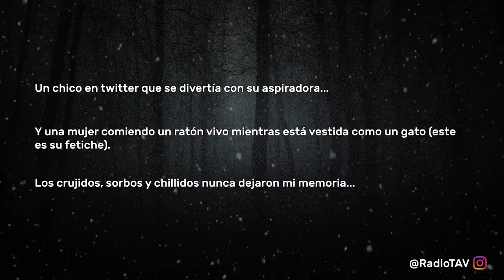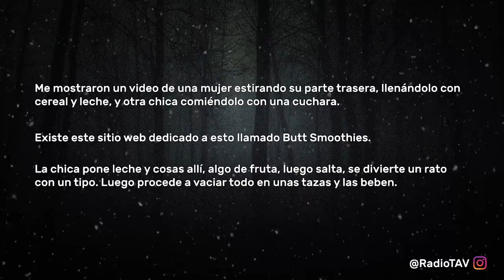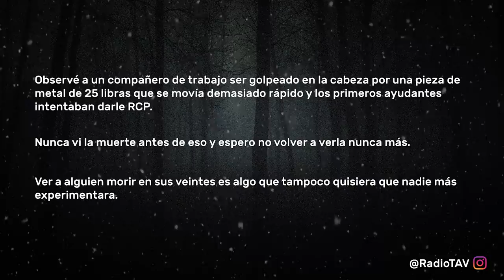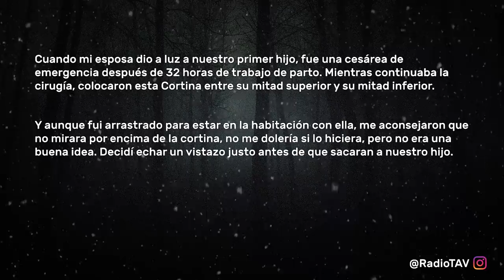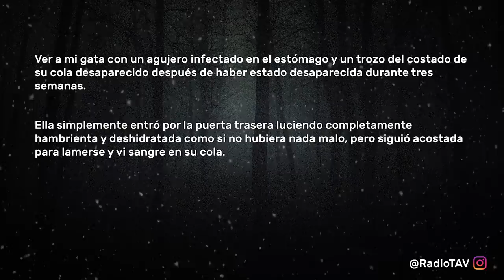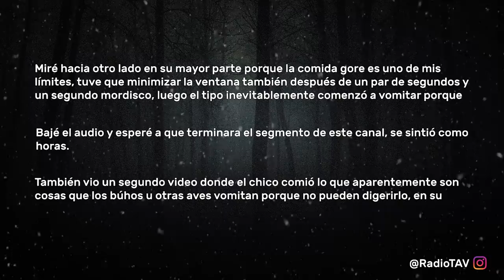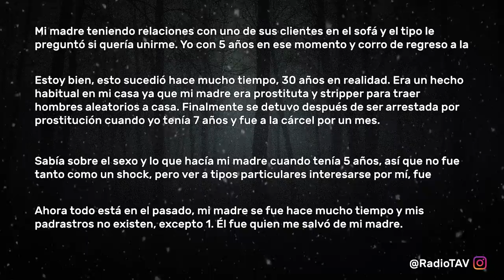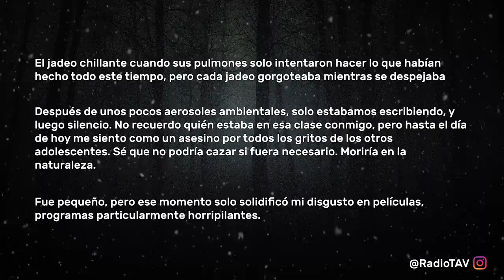Te Arrepentirás De Ver Esto! - Reddit Pregunta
¿Qué has visto que te has arrepentido de ver al instante?